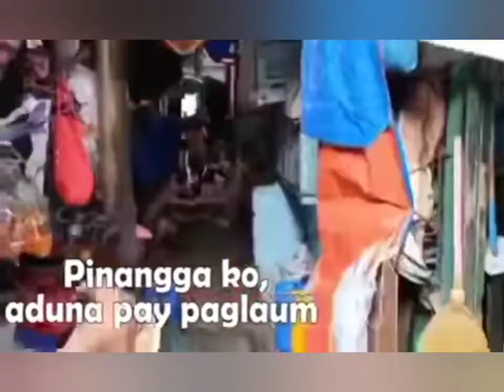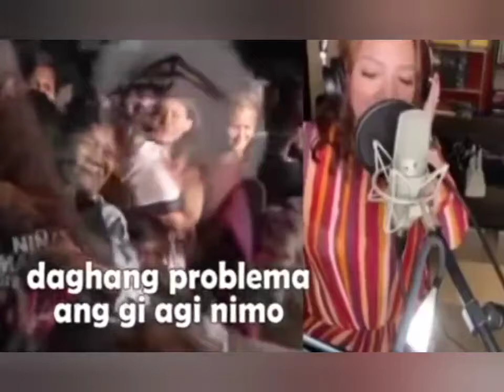PINANGGA KO - Niña Mabatid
Song & compose  by Miss Niña Mabatid
city councilor of cibu city